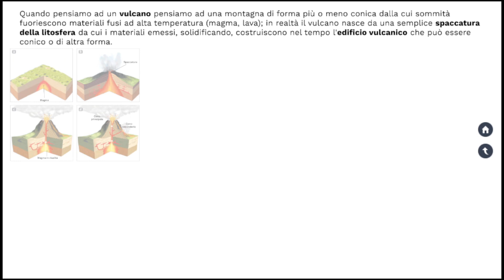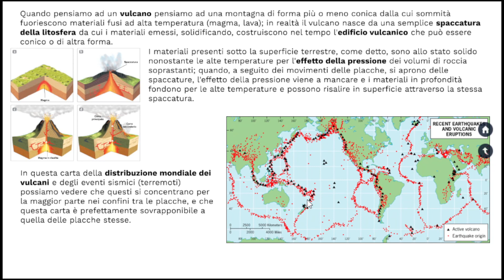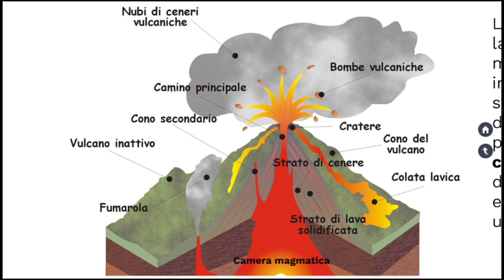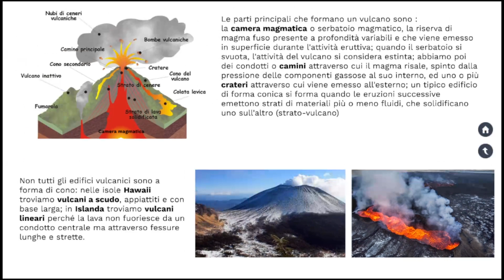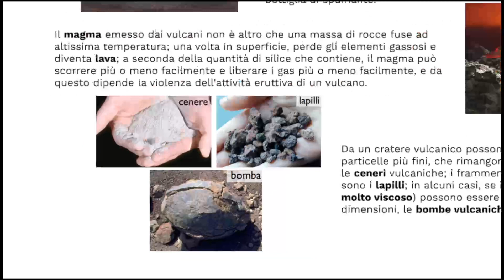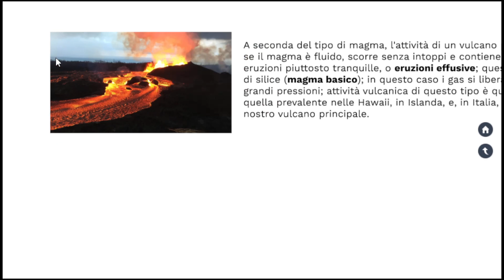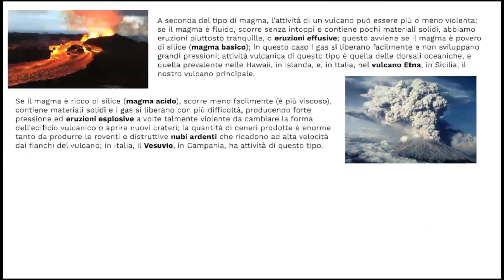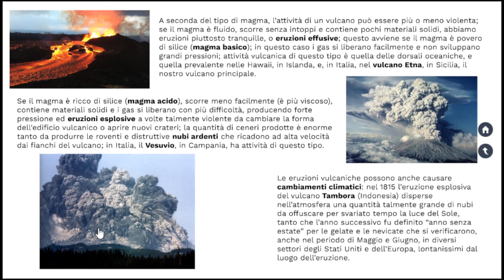LE SUPERSINTESI DI SCIENZE: I vulcani (classe terza)